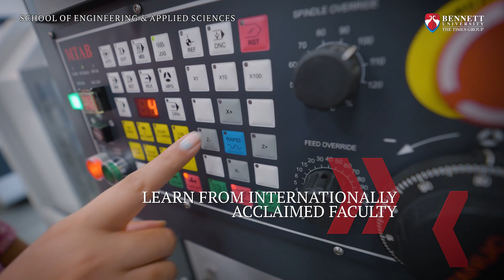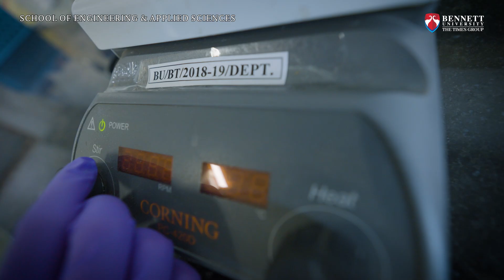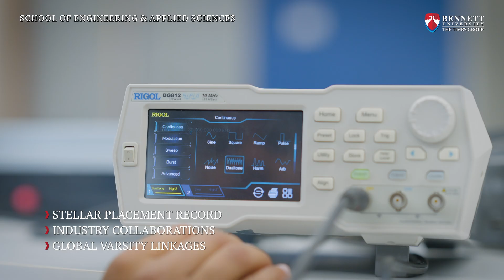Transforming Future of Innovation at Bennett University: School of Engineering and Applied Sciences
Dive into the world of innovation and discovery with Bennett University's School of Engineering and Applied Sciences. Our graduates are equipped with the most sought-after specializations, including Biotechnology, Physics, MechanicalEngineering, CommunicationEngineering, and more, ready to make significant contributions to their fields. Fuel your passion for science and join a vibrant community of students in an environment that fosters research excellence. Be a part of one of the best engineering programs in India and shape the future with us.